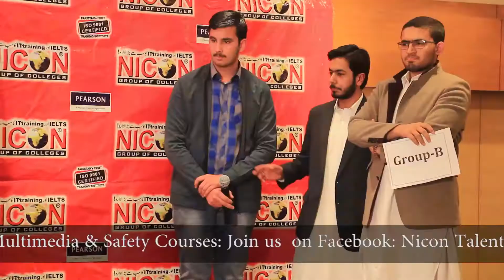Quiz on Quaid Day final round in Nicon talent hunt Official